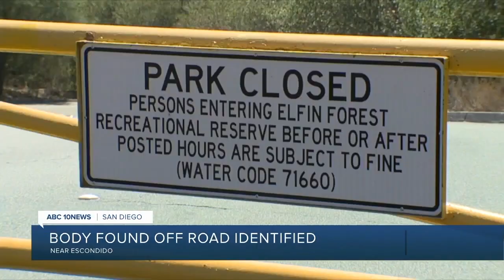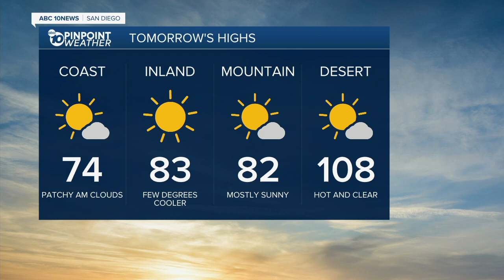ABC 10 News San Diego KGTV Latest Headlines | August 26, 6pm